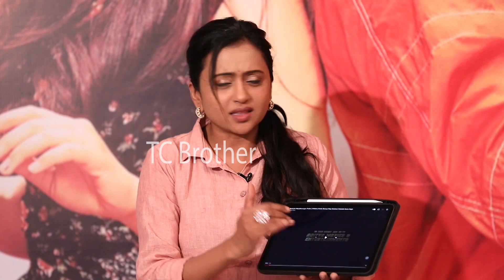Nithin And Krithi Shetty Can't Stop Their Laugh When Anchor Suma Making Fun with Brahmaji | TCB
Nithin And Krithi Shetty Can't Stop Their Laugh When Anchor Suma Making Fun with Brahmaji